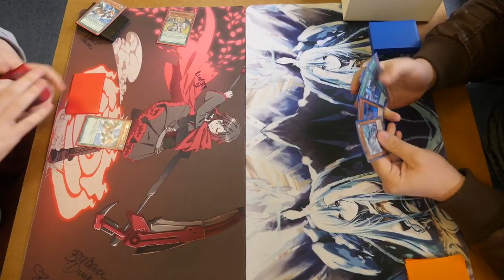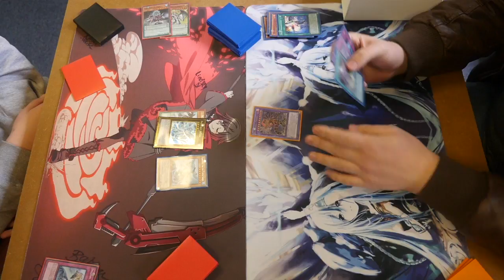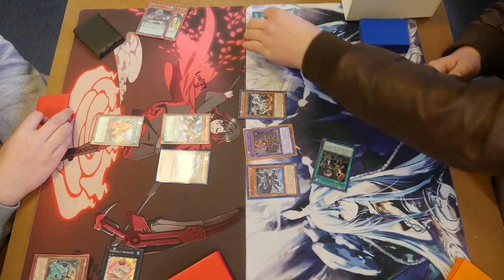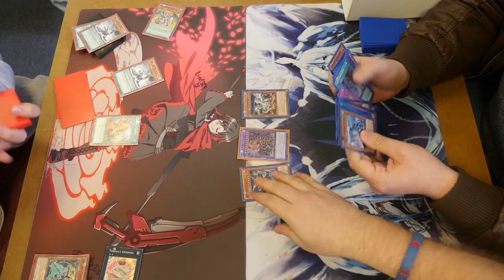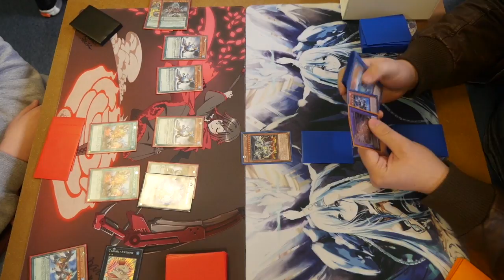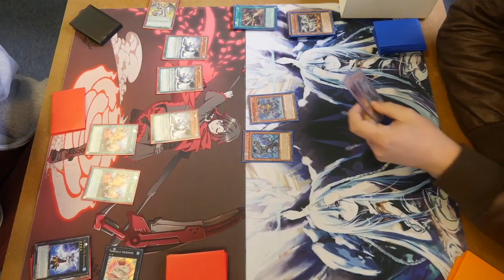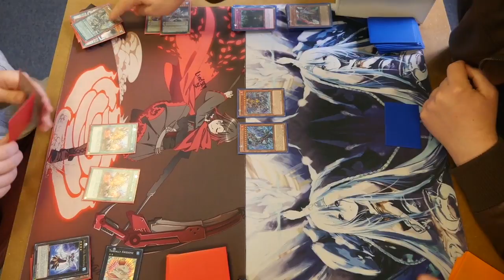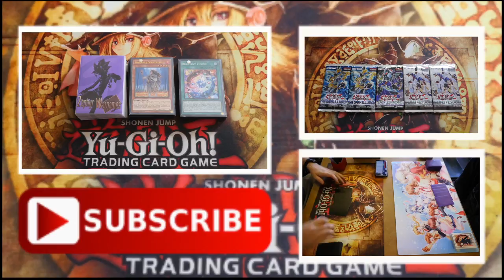YUGIOH Dinomist VS 60 Card Infernoid G2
Game 2 of (Matt) Dinomist VS (Karl) Infernoids.